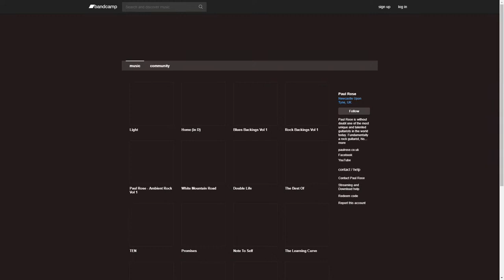Blues: Paul Rose Live Blues Guitar Stream | Relaxing Blues Music 2020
Paul Rose Live! On Relaxing Blues Music

RBM®